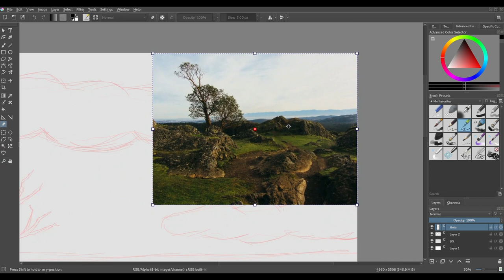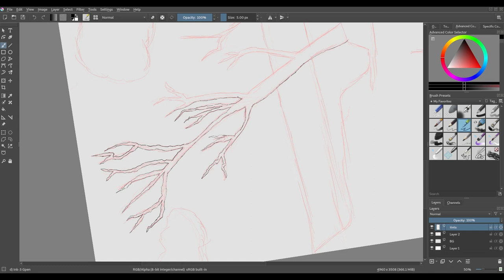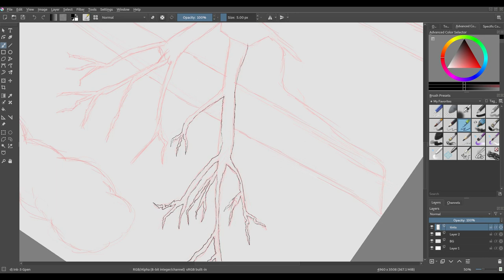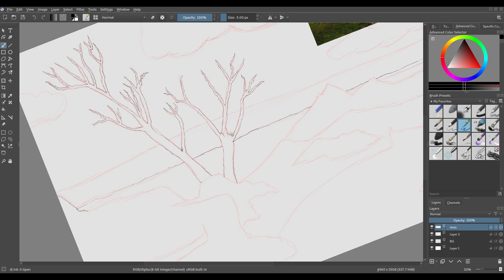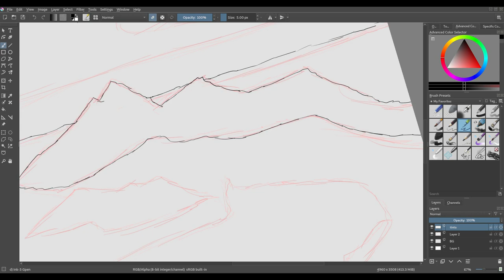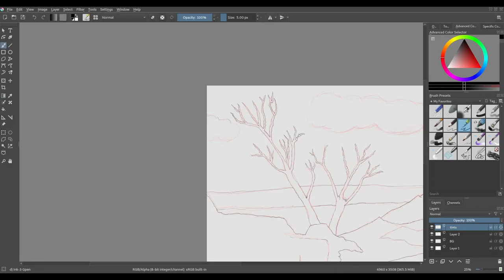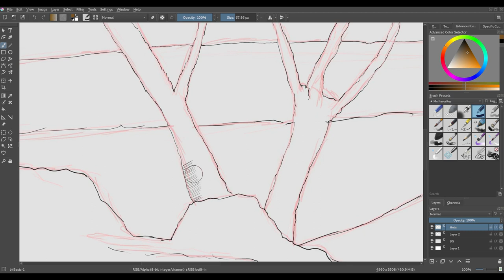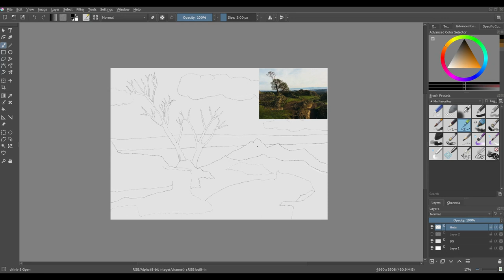Krita: Creando una ilustración desde cero. 3 Entintado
En este vídeo, comenzamos el entintado, sobre el bosquejo original, de nuestro paisaje.